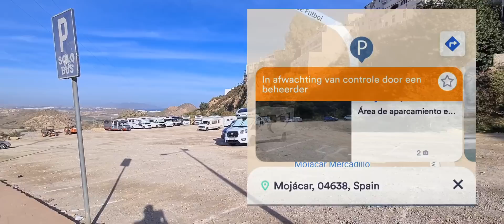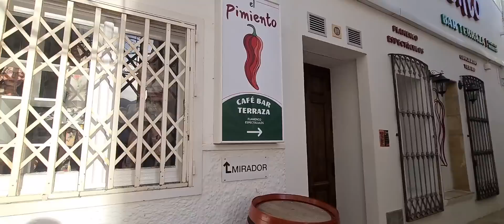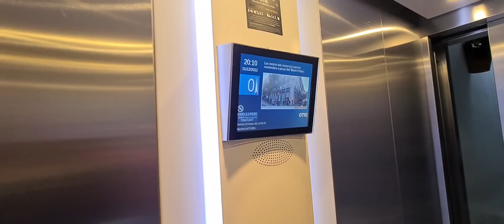Overwinteren Camperdao 22/23 #21 Oud & Nieuw in Mojácar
We vieren oud&Nieuw in Mojácar met cava van
We beginnen met @DWvlogt1

Veel plezier!! enne.

MAAK ER WAT MOOIS VAN IN 2023!!!

Muziek